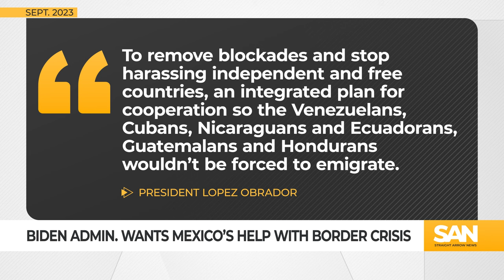President Biden’s plea to Mexico triggers requests from Mexican president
The Biden administration is asking Mexico’s president for help in curbing the ongoing border crisis. In return, Mexico’s president has a few requests of his own.